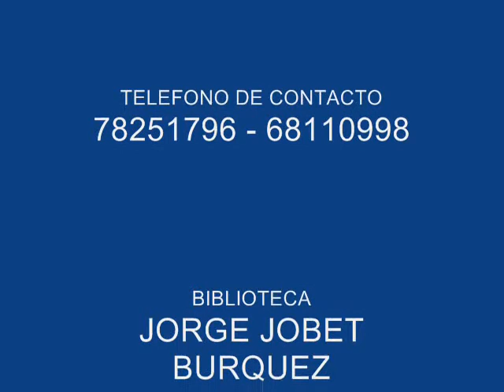TALLER ARTESANIA EN LANA PERQUENCO 2014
Taller Artesania en lana, Ebenecer de perquenco.